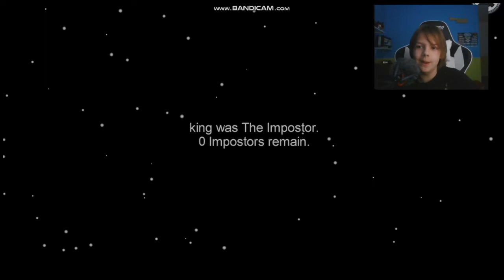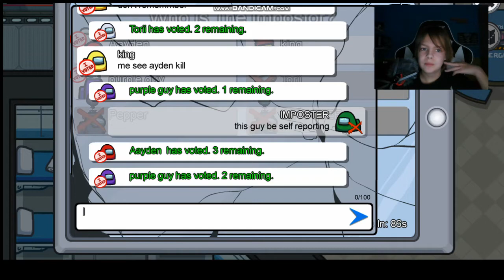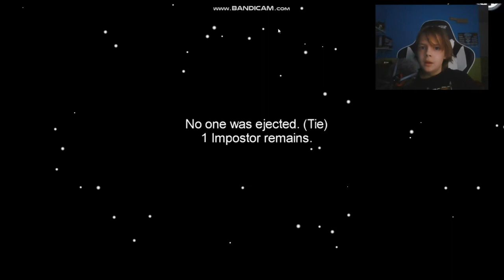Among us part 1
This is the first part of Among Us